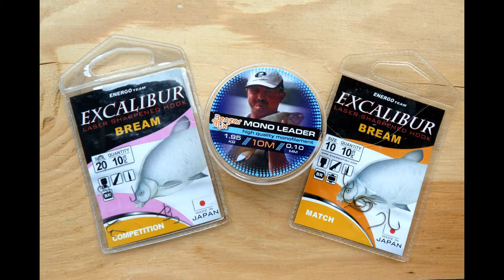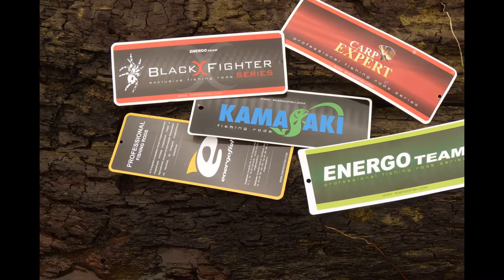Energo Team THE BEST OF Ribolovni pribor za feeder i druge tehnike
Ovo su samo neki od proizvoda čiji su kvalitet i upotrebljivost testirani od strane najboljih feeder ribolovaca u Srbiji. U ponudi Energoteam može se pronaći mnogo toga zanimljivog i korisnog počevši od nezaobilaznih feeder štapva, mašinica, monofila (najlona), hranilica, udica, prihrana i drugog dodatnog pribora i opreme koji vaš ribolov čine uspešnijim i prijatnijim.